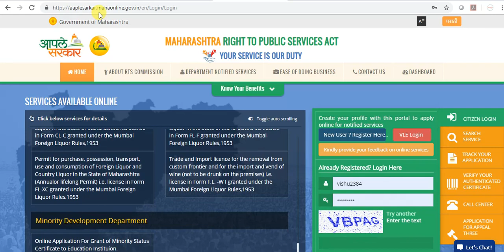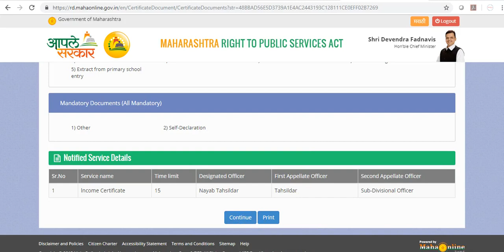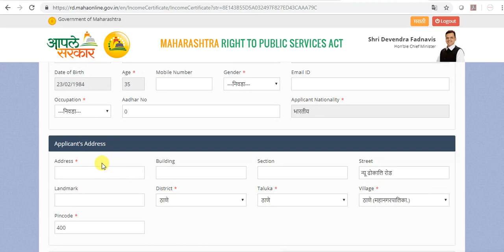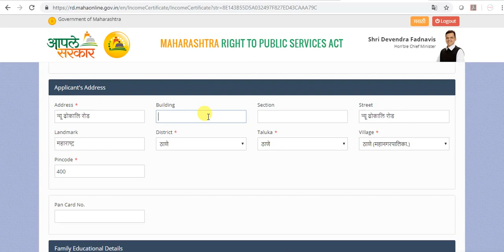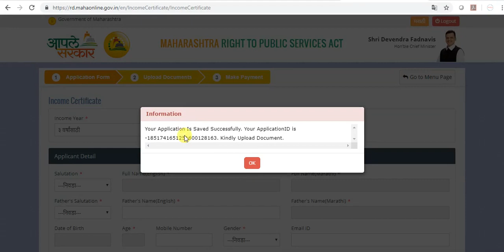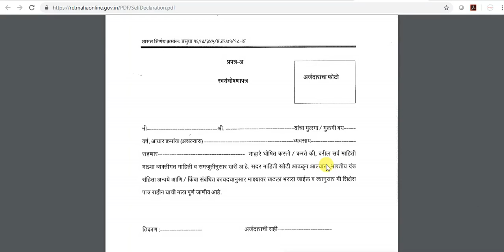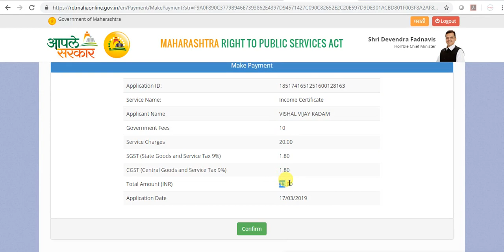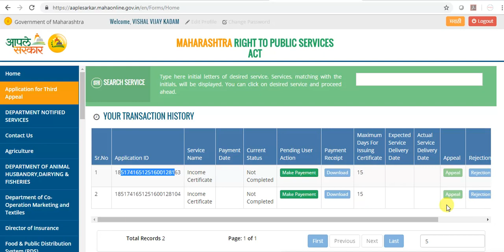Income certificate / उत्पन्नाचा दाखला ऑनलाइन